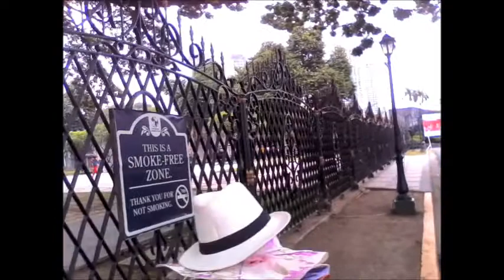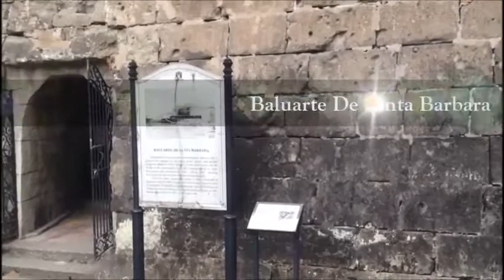A Stroll Through Fort Santiago | Intramuros Manila | aeon's days of small things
In celebration of the National Heritage Month, the Walled City Fort Santiago was opened to the public for free that’s why I decided to take a walk and visit one of the most important historical sites in Manila. I packed some food since the gardens at Fort Santiago are ideal for picnic.  I hope you enjoy the video I made on this trip and give it a thumbs-up.
I would really appreciate it. Thank you so much! 

Fort Santiago is a historic fortress in Intramuros, Manila. It is surrounded by walls and ruins of barracks and storehouses. It is one of the most important historical sites in Manila because Jose Rizal, the Philippine national hero was imprisoned here before his execution in 1896.